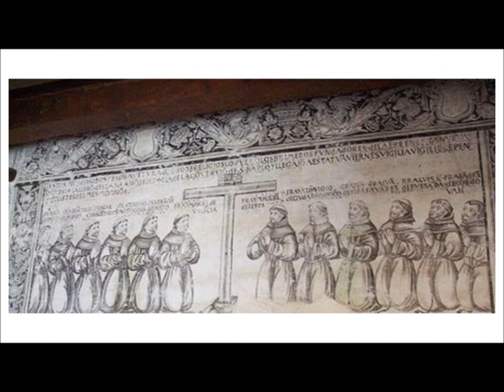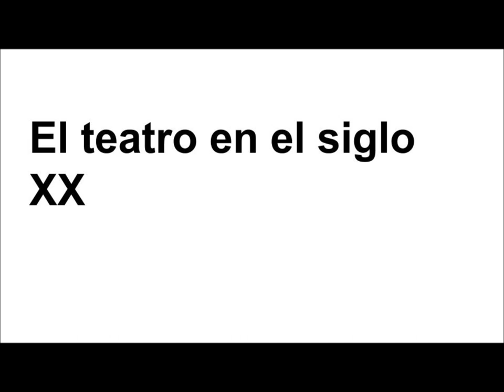🔵 La historia del TEATRO 🎭 mexicano (para estudiantes)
Historia del teatro en México, información para estudiantes de secundaria en México.

Breve repaso de la historia del teatro en México desde el teatro prehispánico hasta el teatro actual.

Entre los dramaturgos mexicanos más importantes y representativos tenemos a:
*Juan Pérez Ramírez,
*Alfonso Ramírez Vargas,
*Juan Becerra,
*Juan Ortiz Torres,
*Eusebio Vela,
*Sor Juana Inés de la Cruz,
*Juan Ruíz de Alarcón,
*José Joaquín Fernandez de Lizardi,
*José Agustín de Castro,
*Francisco Luis Ortega,
*Manuel Eduardo de Gorostiza,
*Rodríguez Galván,
*Guillermo Prieto,
*José Mario Cavunza,
*Paquín Navarro,
*Ricardo Flores Magón,
*Rafael Pérez Taylor,
*Ladislao López Negrete,
*Carlos M. Ortega,
*José F. Elizondo,
*Luis Echeverría,
*Francisco Benitez,
*Xavier Villaurrutia,
*Gilberto Owen,
*Salvador Novo,
*Antonieta Rivas Mercado,
*Celestino Gorostiza,
*Rodolfo Usigli ,
*Rafael Solana,
*Luisa Josefina Hernández,
*Emilio Carballido,
*Jorge Ibargüengoitia,
*Hector Mendoza,
*Sergio Magaña,
*Elena Garro,
*Victor Hugo Rascón Banda,
*David Olguin,
*LEGOM,
*Ximena Escalante,
*Antonio Malpica,
*Edgar Chías.
La historia del teatro en México ha sido una historia de baches y de intentos por sobresalir y establecer un verdadero teatro mexicano.